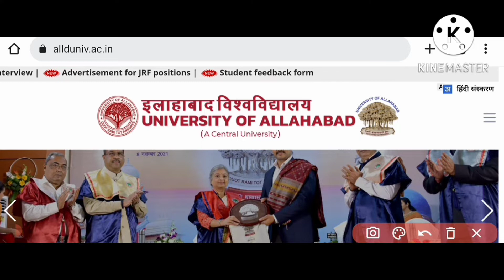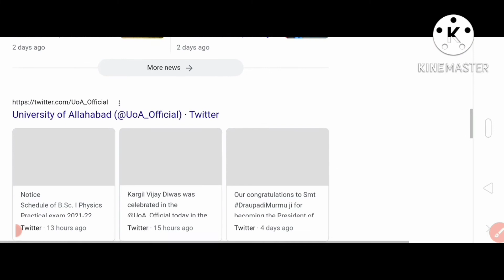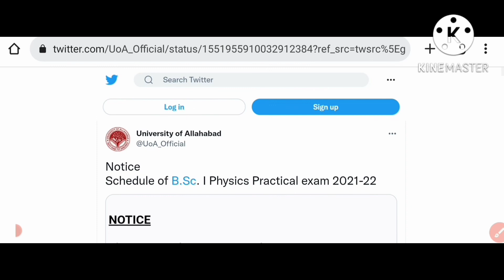27 जुलाई 2022 News इलाहाबाद यूनिवर्सिटी//allahabad university admission 2022-23 letest News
27 जुलाई 2022 News इलाहाबाद यूनिवर्सिटी//allahabad university admission 2022-23 letest News